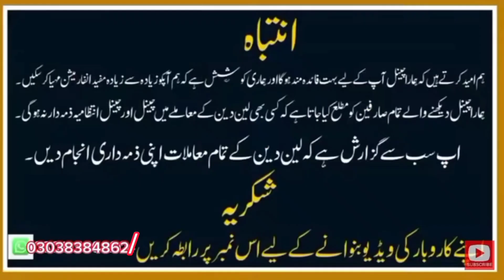Fancy Crockery 2|Imported Crockery wholesale market in Pakistan | Cheap Price Dinner Set | Cheapest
Fancy Crockery karkhano market Peshawar
Imported Crockery wholesale market in Pakistan | Cheap Price Dinner Set | Cheapest Crockery market

Today I am Visiting One of the largest Crockery wholesale markets in Lahore where you will see all type of branded crockery on wholesale price. Here crockery have thousands of types of crockery with new design like china bone, imperial, Italian, Malaysian, England and plastic Steel much more.